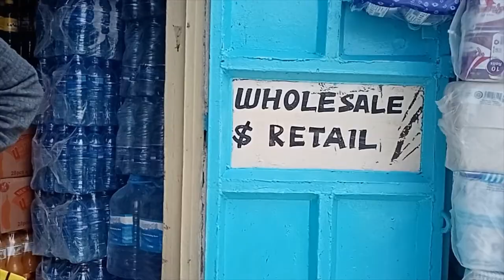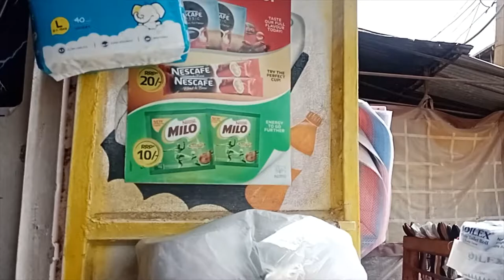Githurai grocery shopping/Market